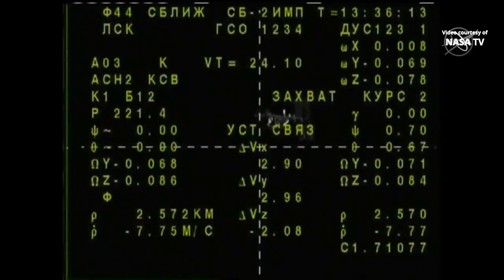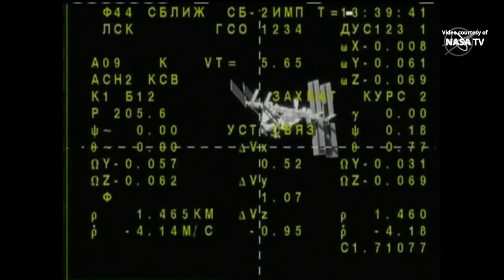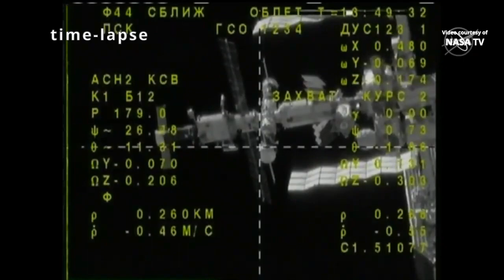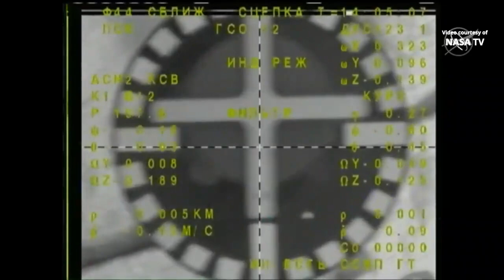Soyuz MS-18 “Y. A. Gagarin” docking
The Soyuz MS-18 spacecraft automatically docked to the International Space Station’s Rassvet module on 9 April 2021, at 11:05 UTC (07:05 EDT). The Soyuz MS-18 spacecraft, with Roscosmos cosmonauts Oleg Novitskiy, Pyotr Dubrov and NASA astronaut Mark Vande Hei, is named “Y. A. Gagarin” to celebrate 60 years since the first human spaceflight in history, the Vostok-1 mission that launched Yuri Gagarin in space on 12 April 1961.
Credit: NASA/Roscosmos
Soyuz MS-18 docking to the ISS
Стыковка Союз МС-18 с МКС